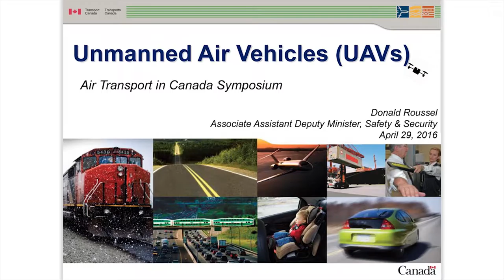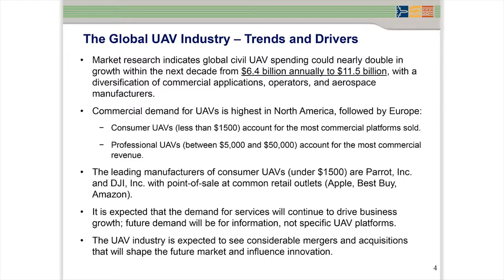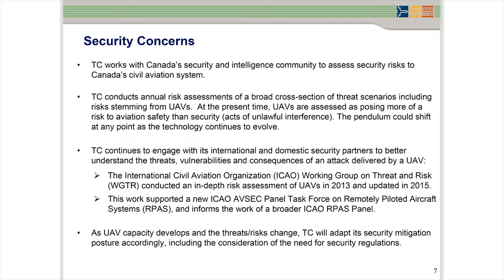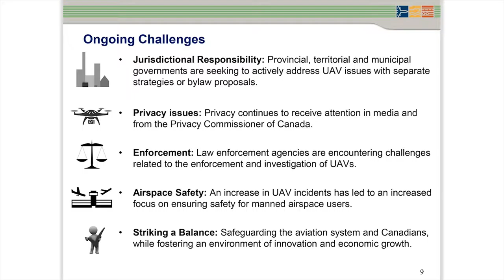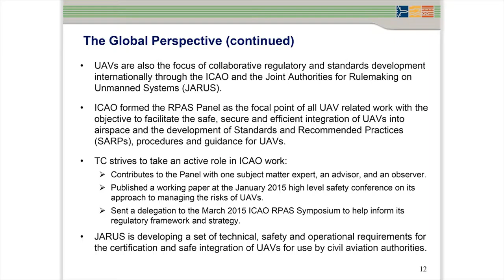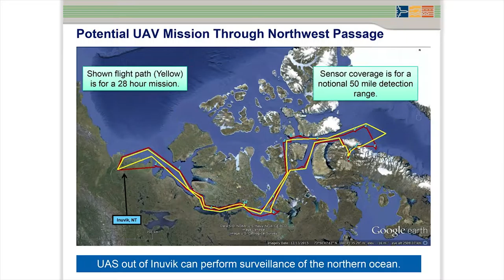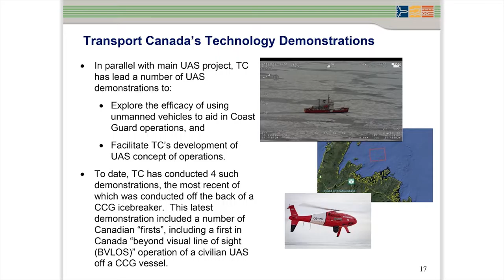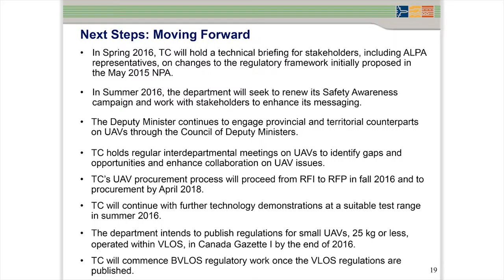Part 4 - Air Transport in Canada Symposium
Keynote - Unmanned Air Vehicles

Donald Roussel - Associate Assistant Deputy Minister, Safety and Security